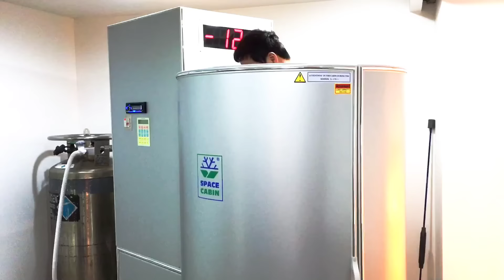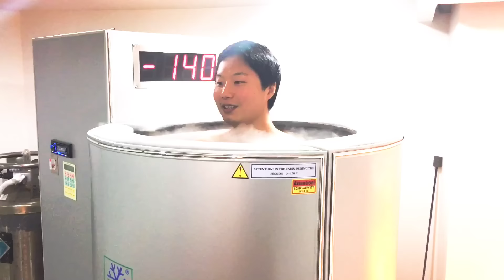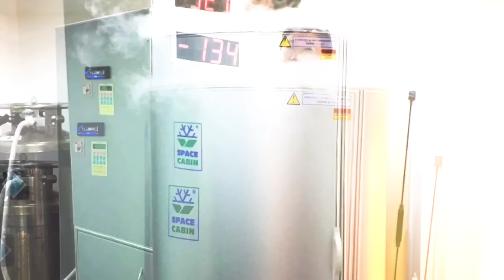[Vlog]신체 회복 프로그램 크라이오 테라피 (cryotherapy in Korea)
메이웨더 호날두 초특급 선수들의 신체 회복 프로그램 크라이오 테라피 (cryotherapy in Korea)